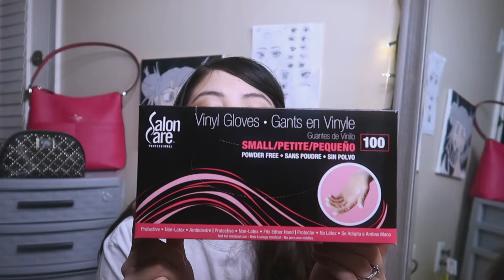Materiales para Mis clases de Colorimetria